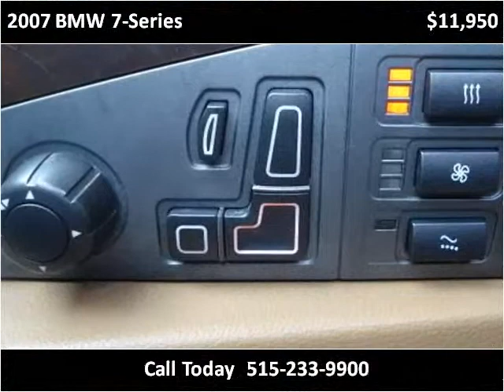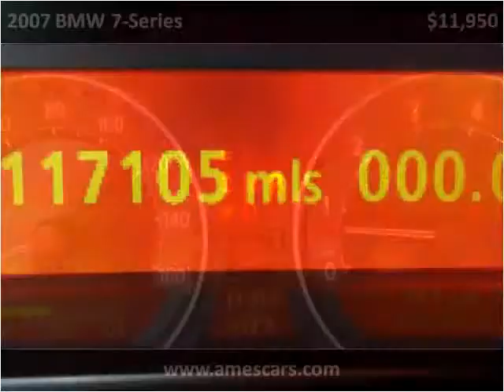2007 BMW 7-Series Used Cars Ames IA